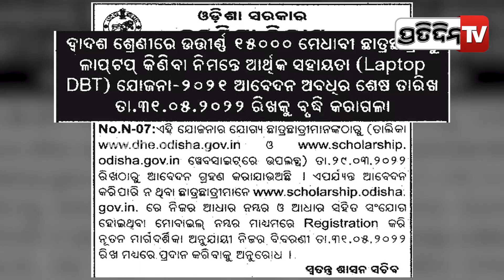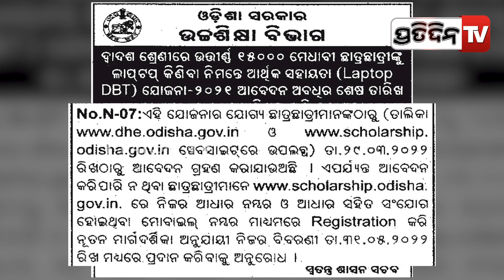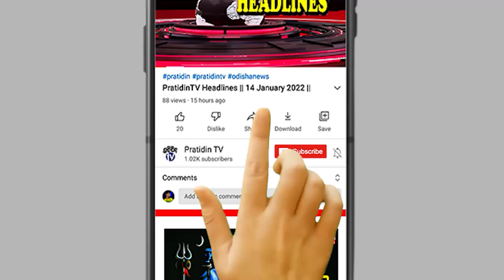ଆବେଦନ କରନ୍ତୁ ଲାପଟପ୍ କିଣିବାକୁ ଆର୍ଥିକ ସହାୟତା ଦେଉଛନ୍ତି ଓଡ଼ିଶା ସରକାର..